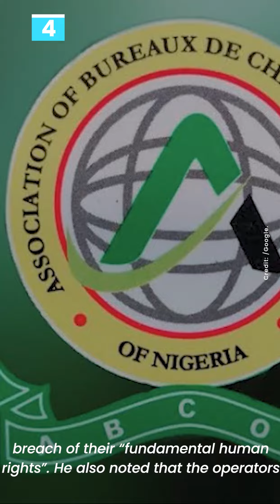Roots TV What's Happening? | March 24, 2021 (MORNING UPDATE)